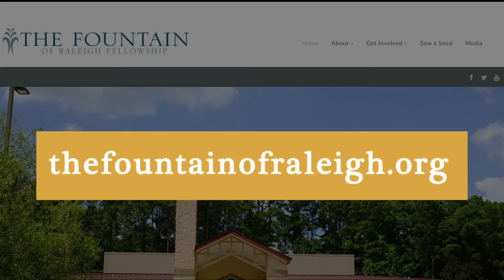Pastor Anderson | Tuesday Meditation 9-14-21